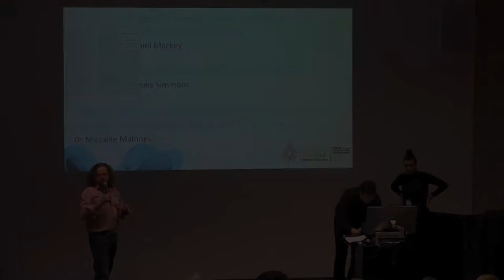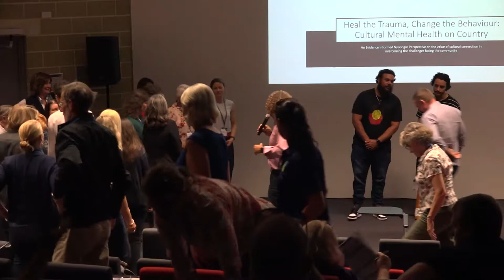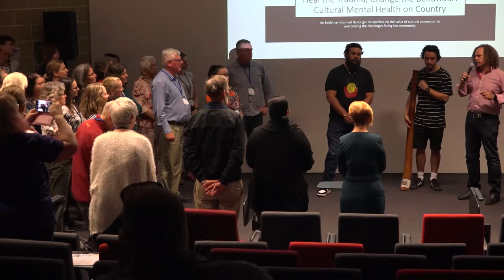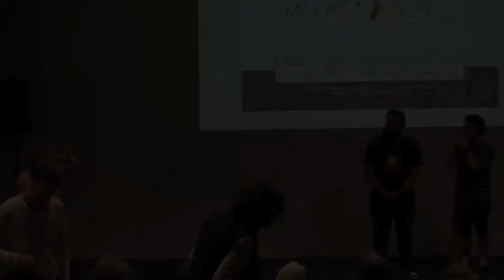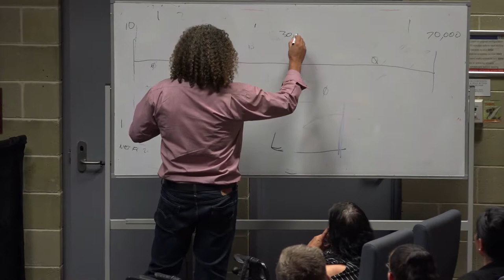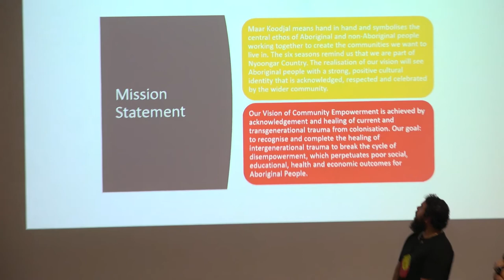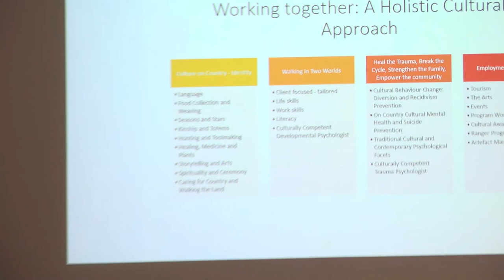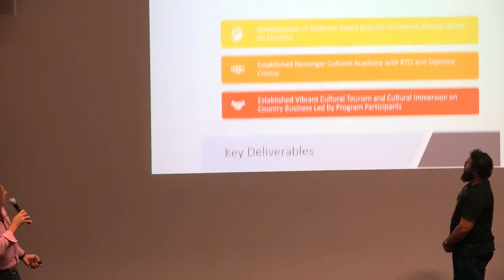2019 NRM & Coastal Conference: Dennis Simmons - Heal the Trauma, Change the Behaviour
The WA State NRM & Coastal Conference held at Edith Cowan University, 1st - 4th October 2019.

Dennis James Simmons is a Nyoongar man who is a Traditional cultural educator and a passionate community leader.

Dennis, with his son’s and family leads the dance group Maar Koodjal and has been teaching and performing traditional Aboriginal culture in schools throughout Perth for the past 15 years. In 2009, Dennis and his son Dennis Jnr performed at the World Festival in Malaysia.

Dennis is heavily involved in his community where he mentors and guides youth and others to improve their personal and professional lives. He is an outstanding role model.